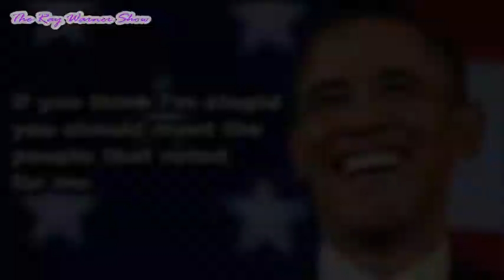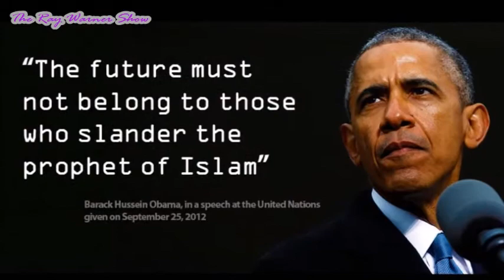America Celebrates the End of a Huge Error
Today is Obama's last full day in office. Enough said!